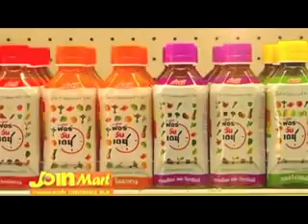ชี้ทางรวย 1 7 56 เทปที่ 106 part2